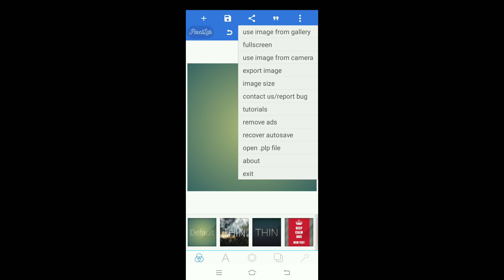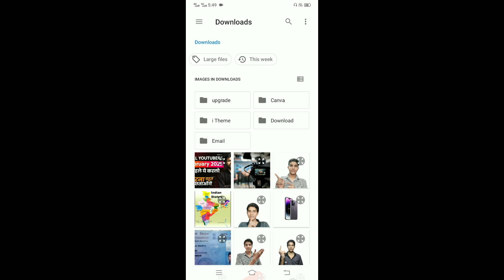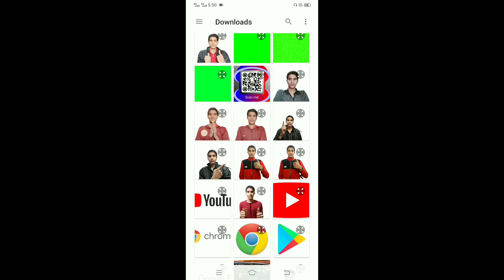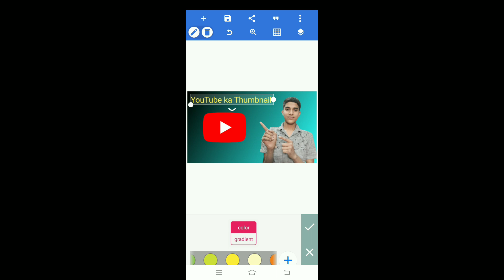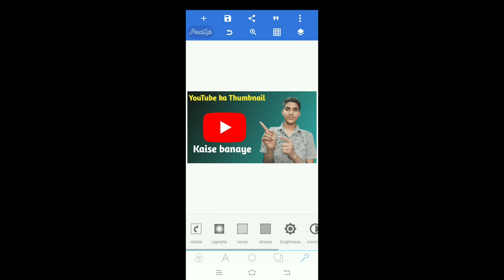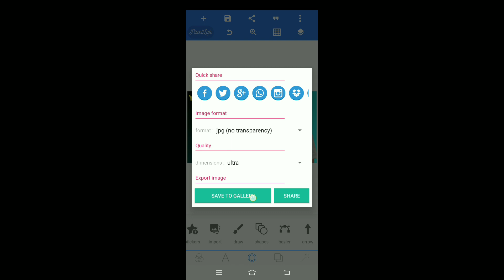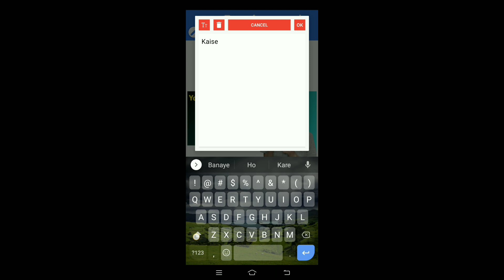मेरे जैसा || Thumbnail || बनाये केवल 5 Minutes के अंदर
itle: User Request for Assistance

Shubham Kumar
Hi

Hello! How can I assist you today?

I want description for this video topic

यदि आप अपने वीडियो के लिए एक थंबनेल बनाना चाहते हैं और आपके पास अपने वीडियो से संबंधित एक छवि होती है, तो आप कुछ सरल चरणों का अनुसरण करके अपने वीडियो के लिए एक थंबनेल बना सकते हैं।

यदि आप थंबनेल के लिए अपनी छवि को खुशनुमा बनाना चाहते हैं, तो आप ऑनलाइन थंबनेल जनरेटर का उपयोग कर सकते हैं जैसे Canva, PicMonkey और Adobe Spark जैसे वेबसाइट। यह वेबसाइट थंबनेल बनाने के लिए उपयोग में आसान होते हैं और आपको संपूर्ण मुफ्त में थंबनेल तैयार करने की सुविधा प्रदान करते हैं। आप अपनी छवि को अपलोड कर सकते हैं और फिर उपलब्ध विकल्पों में से एक का चयन करके एक उत्तम थंबनेल तैयार कर सकते हैं।

इसके अलावा, आप एक थंबनेल बनाने के लिए फोटोशॉप और अन्य फोटो संपादन सॉफ्टवेयर का भी उपयोग कर सकते हैं। यह सॉफ्टवेयर उपयोगकर्ता के लिए थंबनेल बनाने के लिए अनेक विकल्प प्रदान करते हैं, जिनमें छवि रो

Your Queries -

Please support me guys please 🙏.